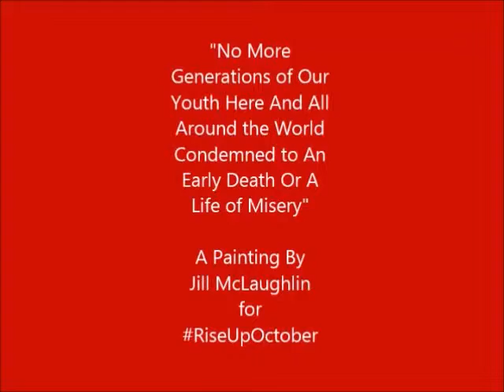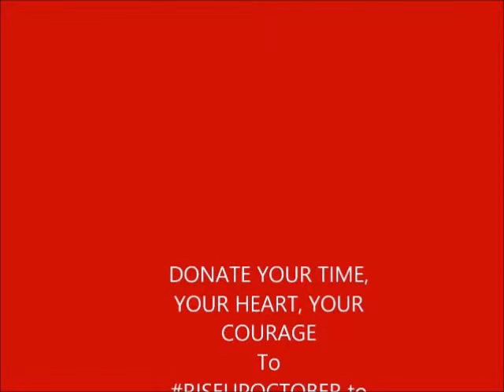Copy of Interview with a Revolutionary Artist About Her Painting for RiseUpOctober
Interview with revolutionary artist, Jill McLaughlin about her painting for RiseUpOctober to Stop Police Terror